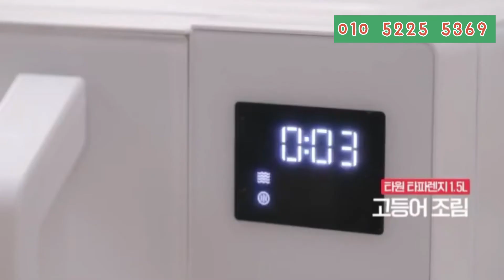타파웨어 홈쇼핑인기제품 전자레인지에서 밥.국.찜.잡채.까지 만능용기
서울글로벌대리정
태평양팀장 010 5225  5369

원형소형400ml×2
원형중형 1L×1
타원중형1.5L×1
스마트레인지260ml×4
펭귄 플러스 포켓점보1번×1

총 425.000원- 멤버가 178.920원